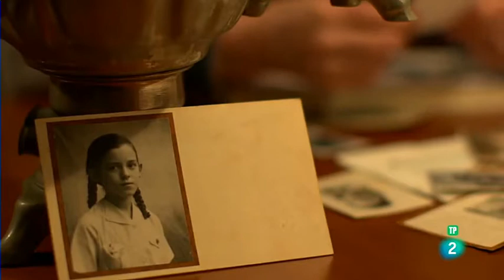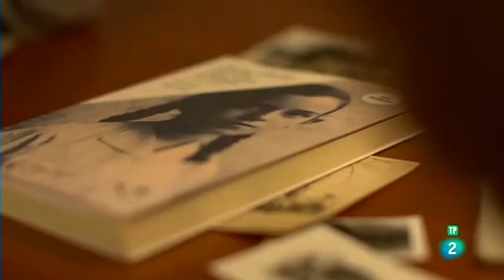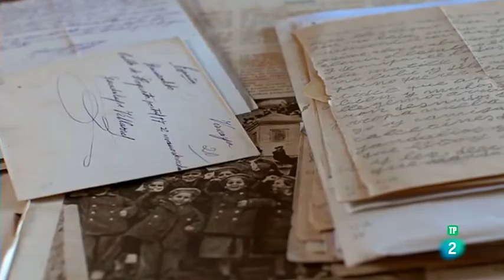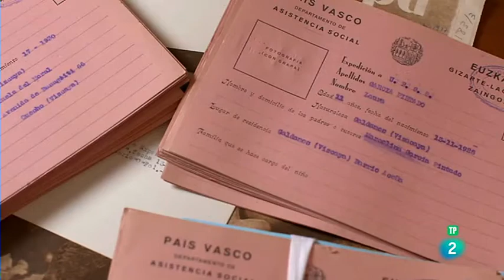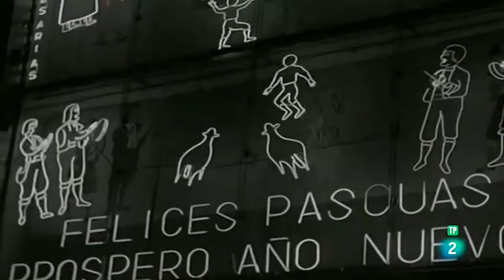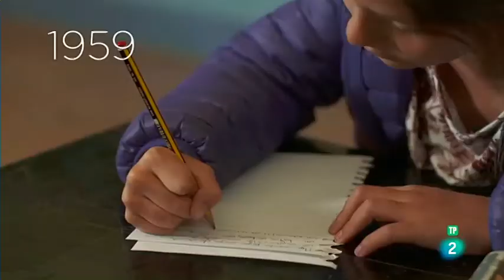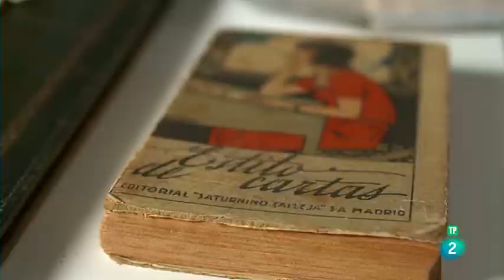CARTAS EN EL TIEMPO (Con Letra Pequeña) - Documentales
CARTAS EN EL TIEMPO (Otra Manera de Contar la Historia)
Hay pocas huellas escritas de la infancia y una de ellas son las cartas. Son textos cargados de inocencia que nos permiten ver el mundo a través de los ojos de un niño. La carta de una niña evacuada a rusia en 1937 y varias cartas a los Reyes Magos nos muestran distintas realidades desde la perspectiva de los más pequeños.